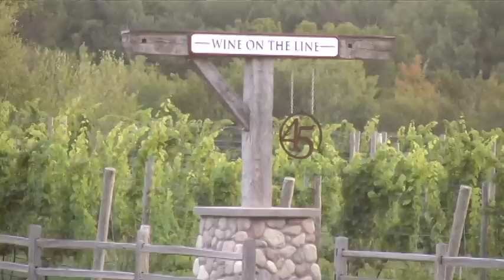Wine industry becoming toast of the town